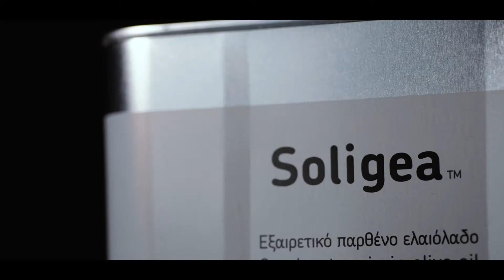Εξαιρετικό Παρθένο Ελαιόλαδο Soligea 3lit and 5lit (extra virgin olive oil)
Το Soligea είναι εξαιρετικό παρθένο ελαιόλαδο που παράγεται από πράσινους επιλεγμένους καρπούς ελιάς. Συλλέγονται από ελαιώνες που βρίσκονται στην Κορινθίας, καλλιεργούνται με φυσικές μεθόδους και ελαιοποιούνται με την μέθοδο ψυχρής έκθλιψης που ακολουθείται στο οικογενειακό μας ελαιοτριβείο.
Soligea is an extra virgin olive oil which is produced from selected green olives. These olives are cultivated with natural methods, collected from olive groves in Corinth and are cold extracted from our family olive oil mill. Each bottle is sealed with our longtime tradition and experience in oil production, ensuring a low acidity high-quality product.